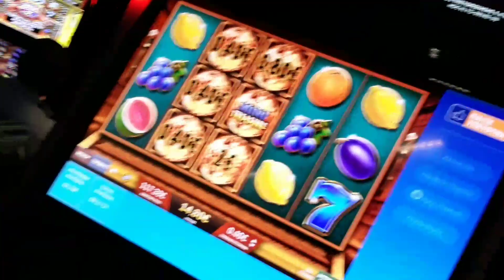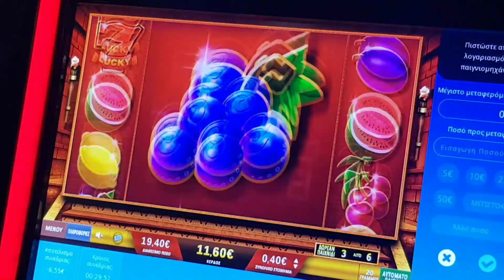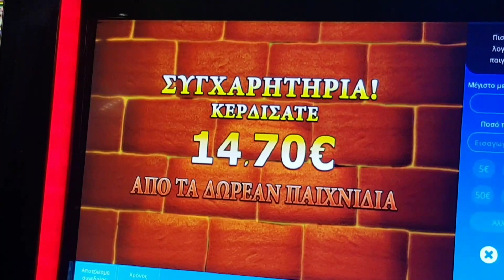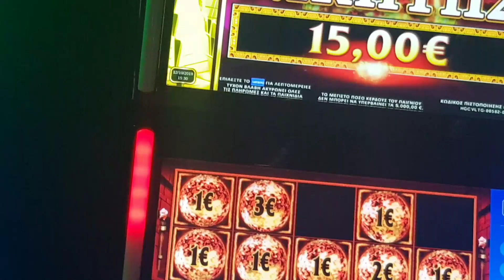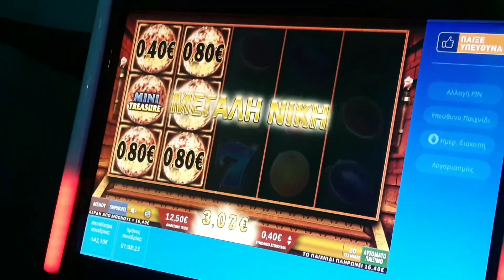PLAY OPAP #1321 CASH ERUPION BONUS